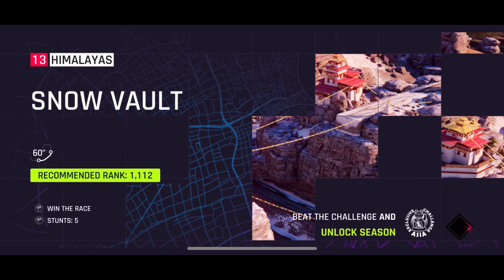Asphalt 9 - iPhone 13 - iOS - No. 86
Asphalt 9: Legends - Epic Arcade Car Racing Game
Gameplay Walkthrough
iOS